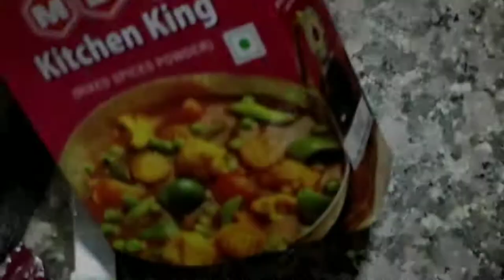चिकन कीमा Vegetarian's की लिए | Vegetarian's Keema | Soya Keema | Keema Recipe | Veg Keema Recipe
INGREDIENTS

200g Soya Nutri ( सोयाबीन चुरा )
100g Soya Chunks ( सोयाबीन बड़ी )
2 Onion ( प्याज़ )
8-10 Garlic ( लहसुन )
4 Tomatoes ( टमाटर )
4 Green Chillies ( हरी मिर्च )
1 Inch Ginger ( अदरक )
Coriander Leaves ( हरा धनिया )
1 Tbsp Kitchen King Masala ( किचन किंग मसाला )
1 Tbsp Coriander Powder ( धनिया पाउडर )
1 Tbsp Kashmiri Laal Mirch ( कश्मीरी लाल मिर्च पाउडर )
1 Tsp Red Chilli Powder ( लाल मिर्च पाउडर )
½ Tbsp Haldi Powder ( हल्दी पाउडर )
1 Tbsp Chicken Masala ( चिकन मसाला )
Salt As Taste ( नमक स्वाद अनुसार )
1 Tbsp Kasoori Methi ( कसूरी मेथी )
1 Tbsp Garam Masala ( गरम मसाला )
2 Bayleaf ( तेजपात )
1 Cinnamon Stick ( दालचीनी )
2 Black Cardamom ( बड़ी इलायची )
2 Green Cardamom ( हरी इलायची )
5-6 Cloves ( लौंग )
5-6 Black Pepper ( काली मिर्च )
1 Big Spoon Mustard Oil ( सरसों का तेल )